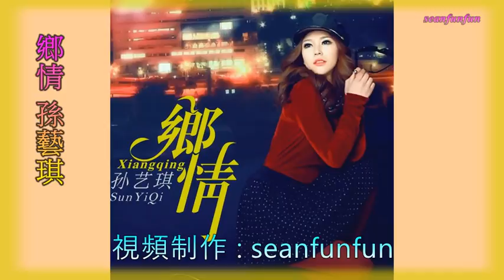【鄉情】演唱：孫藝琪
圖片拍攝地點 : 香港公園
乡情  演唱：孙艺琪
作词：刘成保  作曲：凡间精灵
编曲：阿浩   混缩：阿KEN
制作人:陈伟
出品：张华忠
发行：苏州冒派音乐

穿过青石巷来到荷花塘
柳枝摇曳着那片金色阳光
风儿把古老的歌谣轻轻吟唱
我把淡淡的花香装进了行囊

聆听秋虫唱又是秋的时光
我的思念在夜里悄然绽放
打个电话问问爸妈是否安康
家乡的月亮是否还那样明亮

故乡啊故乡刻在我的心上
爸爸的笑容透着那慈祥
妈妈煮的玉米飘着醉人的清香
疲倦的时候总想躺在老家的火炕

故乡啊故乡总在我的梦乡
小河还在那欢快的流淌
蛐蛐在秋天唱得还那样响亮
爸妈还在守望那片红红的高粱.

风儿吹来了家乡秋的馨香
窗外洒满思乡的月光.